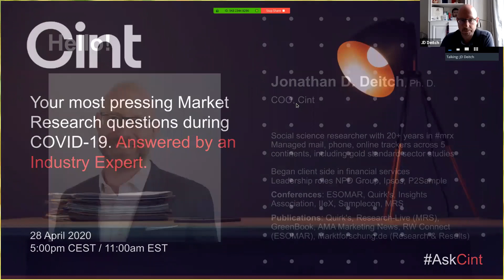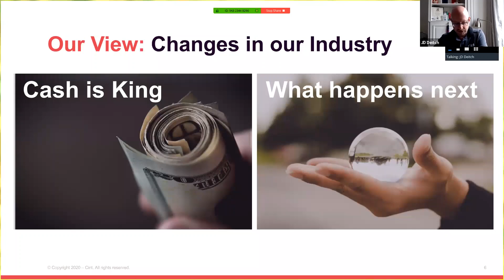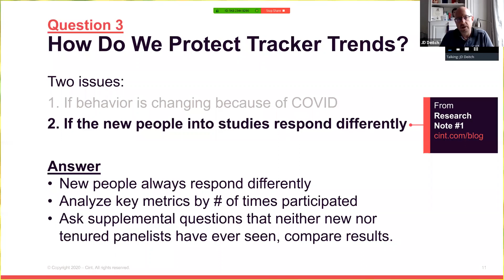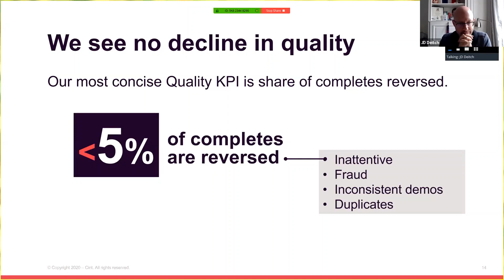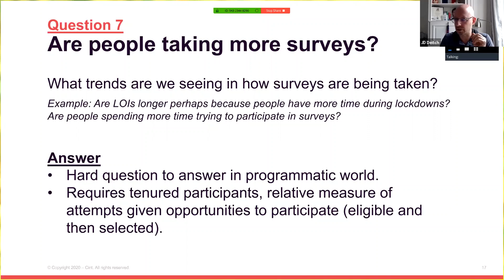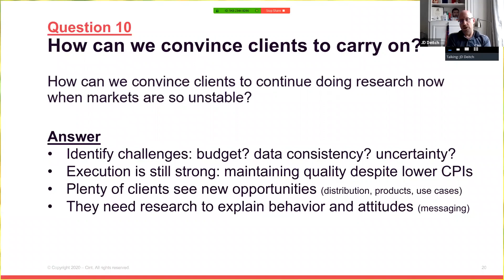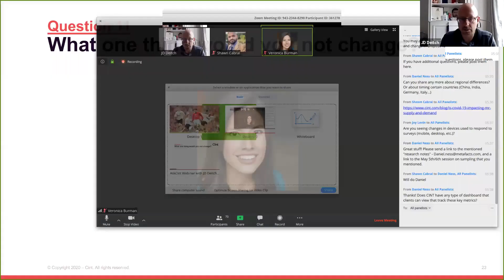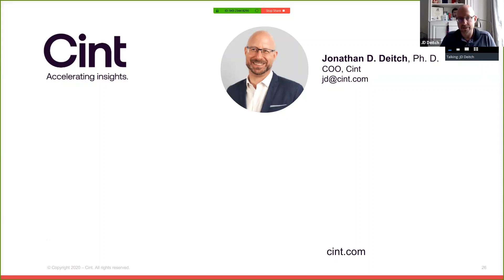Ask Cint Webinar Recording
How is our swiftly changing global situation affecting key market research metrics like respondent behaviour, supply and demand dynamics, sampling strategy, methodologies and technology use? We’ve been hearing many questions on topics like this from our peers, colleagues, partners and clients, and the answers are fundamental to our jobs as researchers.  Uncovering the right insights is vital right now in order to avoid costly missteps in a time when scrutiny -  and emotions - are high.

That’s why we are inviting you to AskCint some of your most pressing market research questions. We are using domain knowledge, on-the-job experience and data from the Cint platform to help inform our insights community during these unpredictable times. By working together to monitor the situation, and attempt to understand its anticipated impact and duration, we can find success and deliver value.

Join our expert, Dr. Jonathan (JD) Deitch, COO